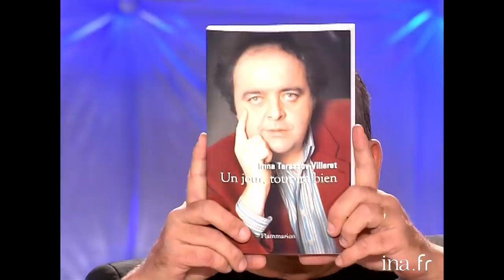Irina Tarassov raconte l'acoolisme de Jacques Villeret chez Thierry Ardisson | INA Arditube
Thierry Ardisson reçoit Irina Tarassov (Villeret). Elle a été mariée avec l’acteur Jacques Villeret. Elle est l'auteur d'un livre "Un jour tout ira bien". Elle raconte son histoire avec le comédien, son drame a été d'avoir eu un père algérien, le mal être de l’acteur et ses problèmes avec l’alcool.

Sur les chaînes YouTube, vous êtes libre de donner votre opinion, fût-elle critique. Pour assurer la qualité du débat, nous vous demandons toutefois de toujours rester calme, poli et respectueux des autres commentateurs. Le prosélytisme, les propos grossiers, agressifs, irrévérencieux envers une personne ou un groupe de personnes sont proscrits. Tout commentaire insultant ou diffa mant sera supprimé. Nous nous réservons le droit de bannir tout utilisateur qui ne respecterait pas les règles de la communauté.